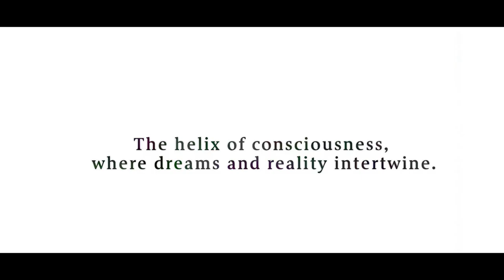AI: The Somnium Files [Switch/PS4/PC] GDC 2019 Trailer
AI: The Somnium Files is a detective adventure by Zero Escape series Director/Scenario Writer Kotaro Uchikoshi.

AI: The Somnium Files launches for PS4, Nintendo Switch, and PC (Steam) on July 25